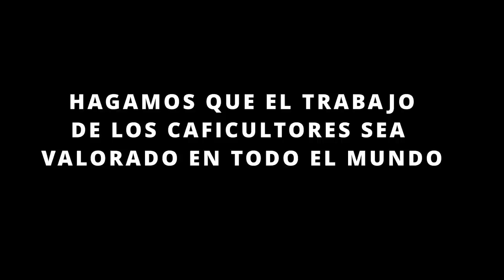UN NUEVO CAFÉ PARA TODO EL PAÍS